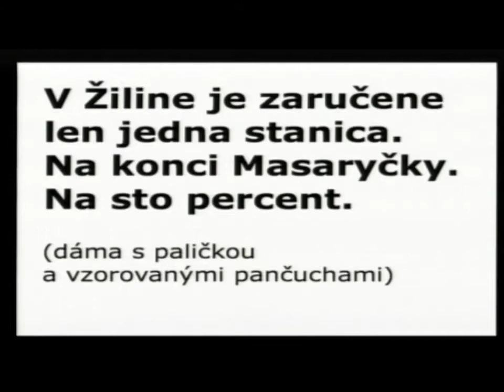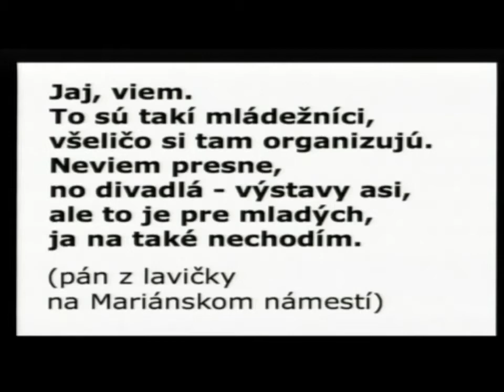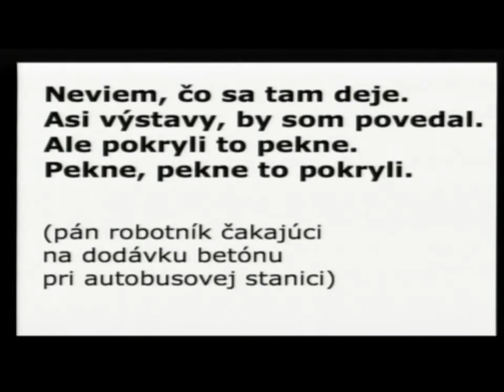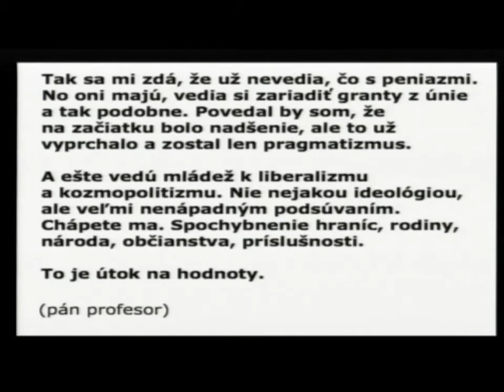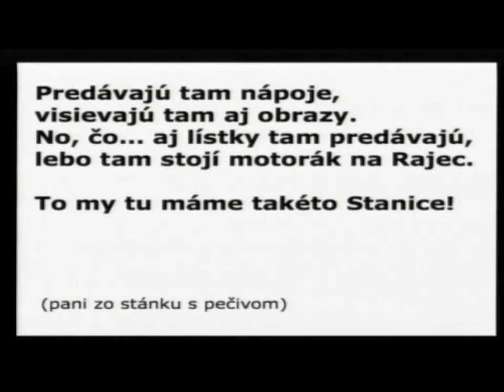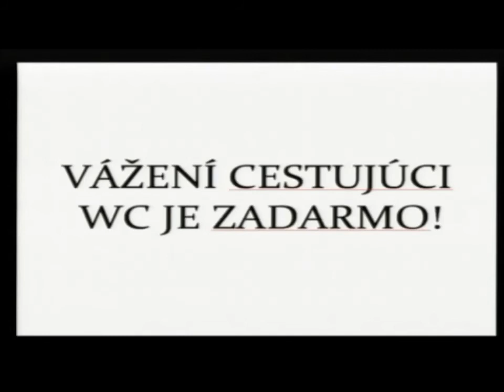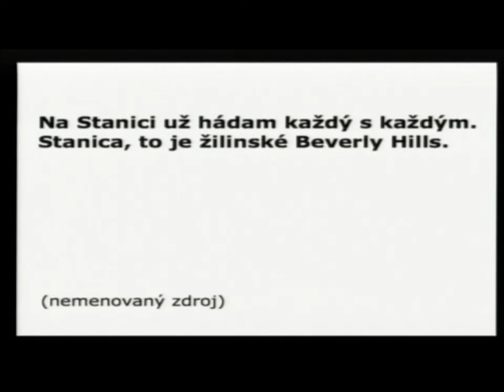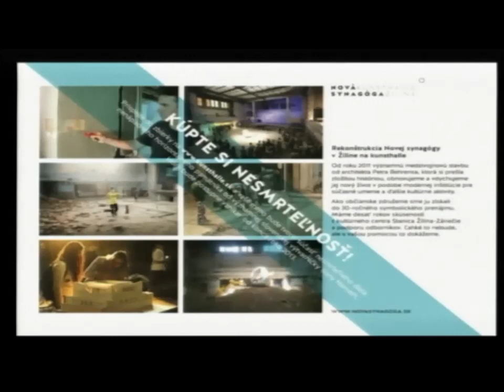Marek Adamov (2013)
Marek vyštudoval kulturológiu na FiF UK v Bratislave. Počas štúdií s priateľmi založil občianske združenie Truc sphérique, ktoré doteraz vedie. Od roku 2003 prevádzkujú známe kultúrne centrum Stanica Žilina-Záriečie. Jednou z ich aktuálnych výziev je rekonštrukcia Novej synagógy v Žiline na modernú kultúrnu inštitúciu - výstavný priestor pre výtvarné umenie - kunsthalle. Celé snaženie o zlepšenie postavenia nezávislej kultúry je podľa neho aj o tom, ako sa môže (ne)podnikaniu v kultúre dariť, keď sa chce.